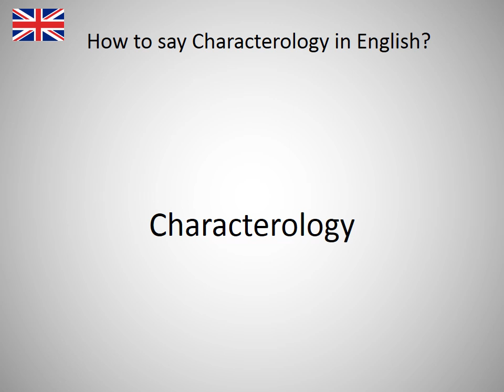How to say Characterology in English?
How to say Characterology in English? Learn the pronounciation Characterology! How to Pronounce Characterology. Expand your vocabulary, learn English words. Practice English online. Use this free pronunciation guide to practice words at a time. Learn English for free. Thank you for viewing, please like or subscribe! hoe om te sê, si të thuash, እንዴት እንደሚናገር, wie sagt man, comment dire, come dire, como dizer, как сказать, nasıl denir, cómo decir, 怎么说, πώς να το πω, hoe zeg je.